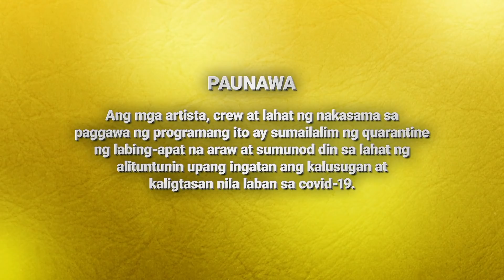La Vida Lena | Episode 97 (1/4) | November 9, 2021